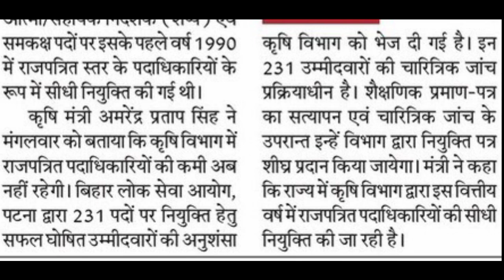बिहार कृषि विभाग में आई नई भर्ती 2022 | Bihar krishi vibhag vacancy | Bihar कृषि विभाग सचिव भर्ती